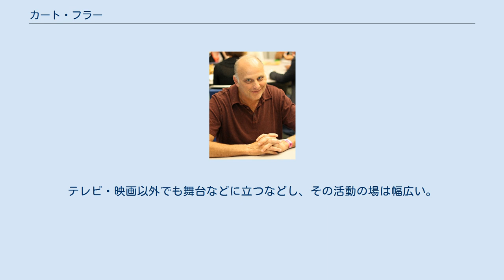カート・フラー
カート・フラー（Kurt Fuller, 1953年9月16日 - ）は、アメリカ合衆国の俳優、声優である。
 1953年にカリフォルニア州サンフランシスコに生まれる。
1971年にサンフランシスコ市内にあるリンカーン高校を卒業。
カリフォルニアにあるカリフォルニア大学バークレー校で演劇を学ぶ。
大学卒業後は、ロサンゼルスへ渡り、昼間は不動産仲買業者として働き、夜は役者活動をしていた。
 1984年にデビッド・ハッセルホフの出世作『ナイトライダー』で役者デビュー。
後にアーノルド・シュワルツェネッガーの『バトルランナー』でメジャー映画デビューを飾り、その後は主に脇役として様々な作品に出演した。
日本でも『ゴーストバスターズ2』において、ゴーストバスターズを窮地に追い込もうとする役人役や、『最終絶叫計画』における保安官役、近年においてはウディ・アレンが監督した『ミッドナイト・イン・パリ』でレイチェル・マクアダムス演じる主人公のフィアンセの父親役などで知られている。
テレビ・映画以外でも舞台などに立つなどし、その活動の場は幅広い。
 1993年に結婚しており、2人の娘の父親でもある。